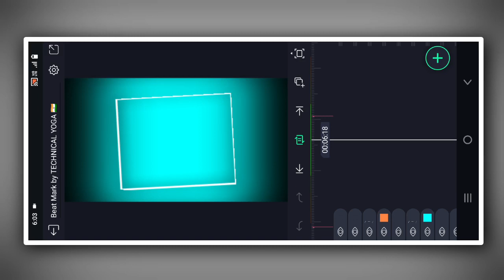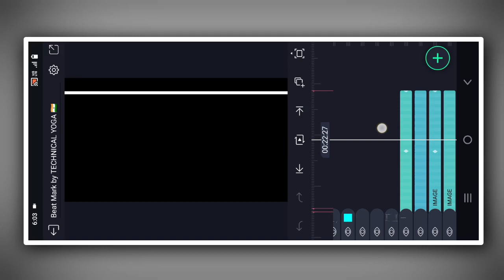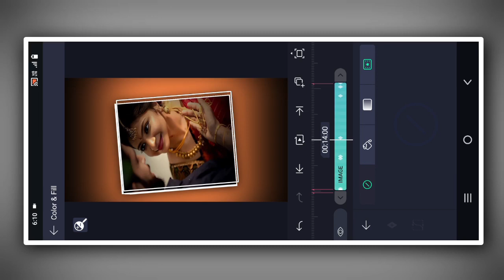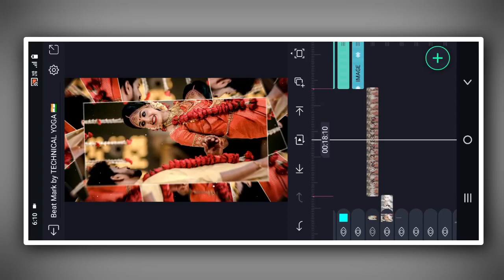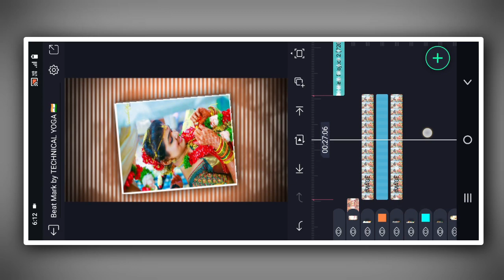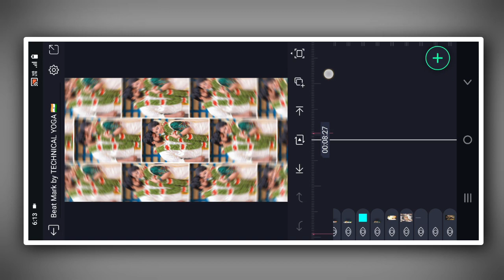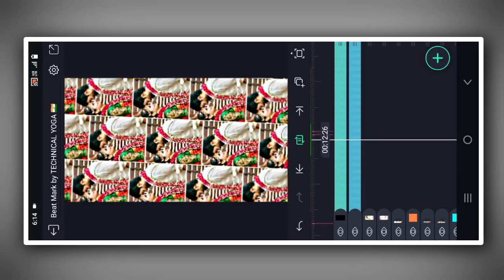💝Anniversary Video Editing Alight Motion Happy anniversary Video Editing Alight Motion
💝Anniversary Video Editing Alight Motion
Happy anniversary Video Editing Alight Motion

            Video  Full preview Telegram

happy anniversary status editing in alight motion
wedding anniversary video editing Alight Motion
anniversary video editing
marriage anniversary video editing Alight Motion
happy anniversary alight motion editing
happy anniversary video editing
marriage video editing alight motion
alight motion marriage video editing
anniversary status editing
anniversary status editing alight motion
happy marriage anniversary alight Motion
wedding anniversary video editing
happy anniversary video editing alight
motion
motion new
motion marathi song
motion sp creation
motion 1 photo
motion no password
happy anniversary vide0 editing alight
motion gujarati
happy anniversary video editing alightR
motion hindi song
motion one photo
motion kannada
ersary video editing alight motion
kannada
anniversary video editing alight motionK
telugu
marathi
tamil
sp creation
hindi song
1 photo
qujarati
Xml
happy anniversary status editing in
alight motion
marriage anniversary status editing in
alight motion
happy marriage anniversary status
editing alight motion
wedding anniversary status editing
alight motion
wedding anniversary editing in alight
motion tamil
alight_motion_tamil
happy anniversary editing in alight
motion
happy anniversary status editing alight
motion gujarati song
motion kannada
motion new